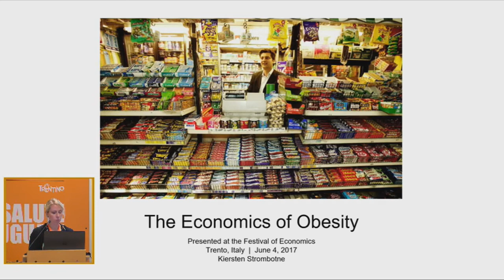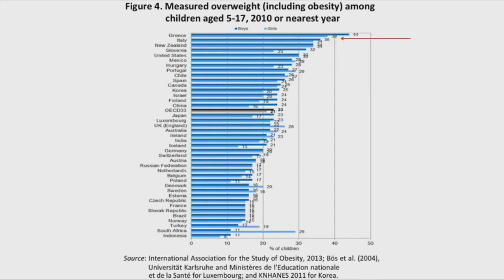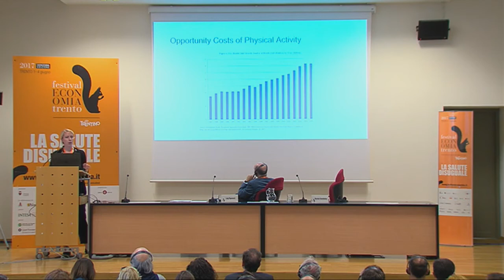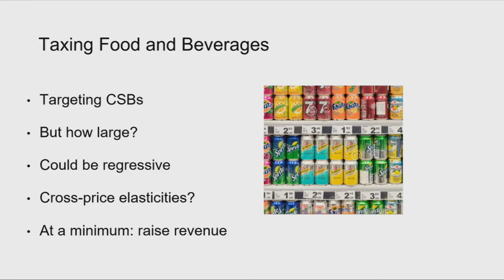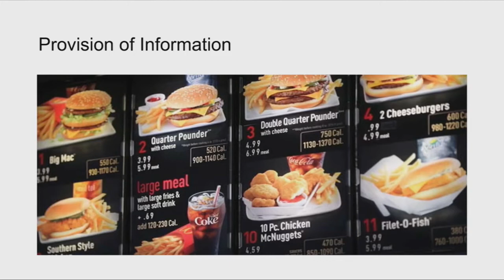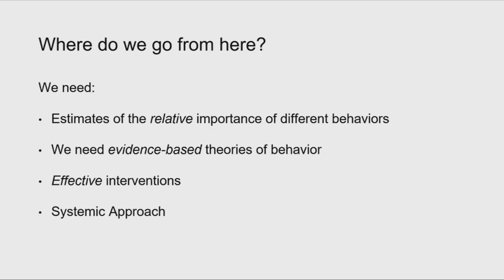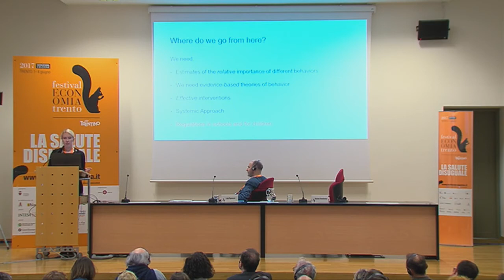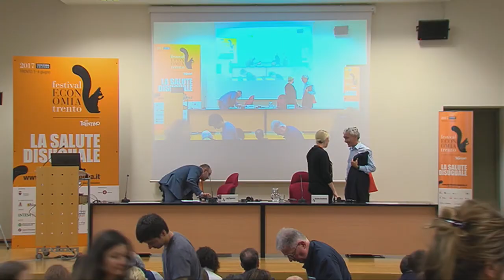STROMBOTNE Kiersten RIPAMONTI Luigi - 2017 - The economics of obesity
In this talk she discusses the economic forces that sustain high obesity rates worldwide and the implications for policy makers seeking to improve population health and control healthcare expenditures.